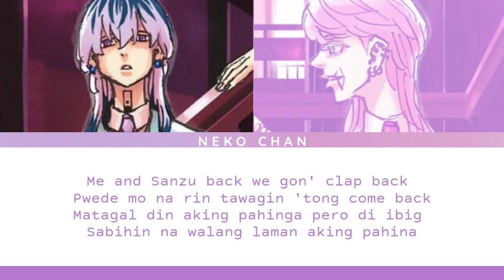Bonten | Straight Up Color Coded Lyrics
Song by: R!S feat. Supboi K